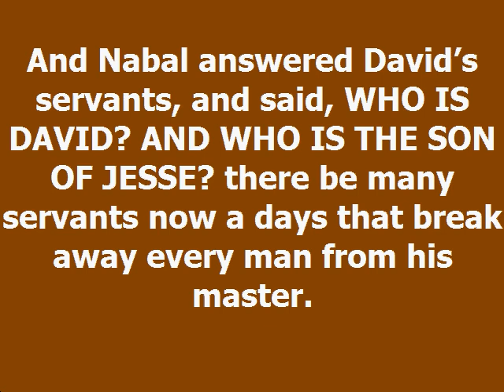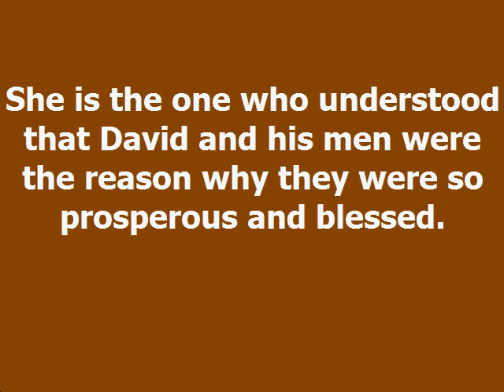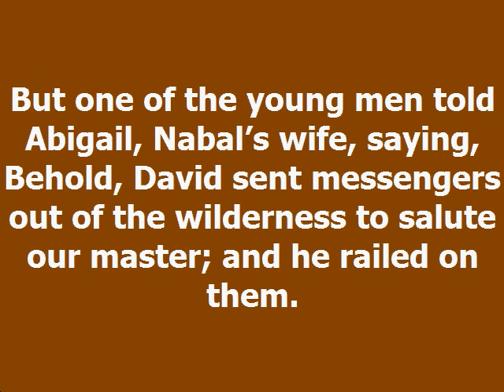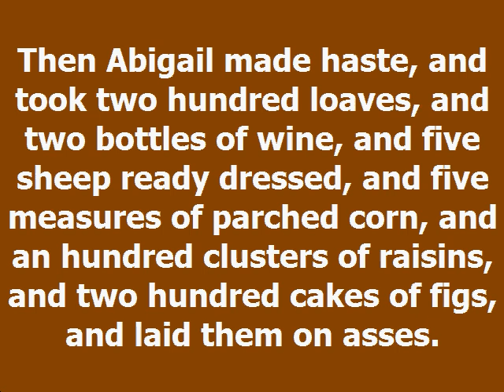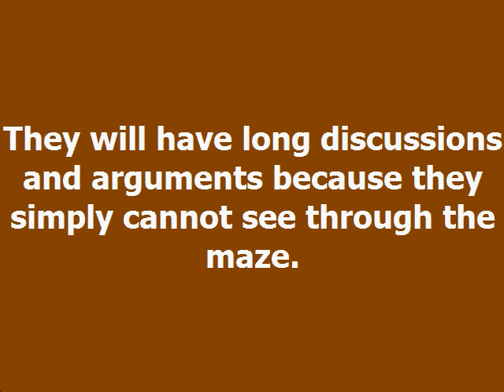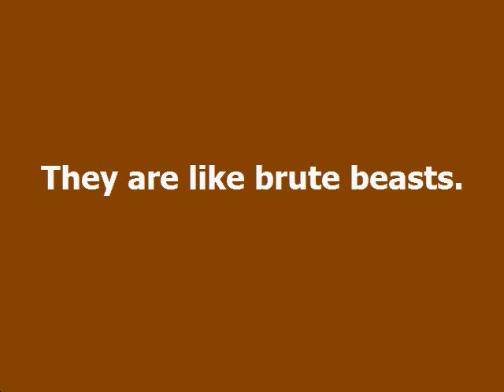Brute Beasts Dag Heward Mills Daily Devotional Daily Counsel Read Your Bible Pray Everyday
BRUTE BEASTS Daily Devotional - Dag Heward-Mills
Dag Heward-Mills
15th April, 2023

READ: 1 Samuel 25:2-32

And Nabal answered David’s servants, and said, WHO IS DAVID? AND WHO IS THE SON OF JESSE? there be many servants now a days that break away every man from his master.

1 Samuel 25:10

Alack of understanding makes you proud and argumentative.
Abigail was a woman of good understanding. Her husband, Nabal, did
not have that characteristic. She is the one who understood that
David and his men were the reason why they were so prosperous and
blessed. Nabal could not see the connection between David’s
activities and his prosperity. She was the one who understood that
they owed him something.

But one of the young men told Abigail, Nabal’s wife, saying, Behold,
David sent messengers out of the wilderness to salute our master; and
he railed on them. But the men were very good unto us, and we were
not hurt, neither missed we any thing, ... Now therefore know and
consider what thou wilt do; for evil is determined against our
master, and against all his household: for he is such a son of
Belial, that a man cannot speak to him.

Then Abigail made haste, and took two hundred loaves, and two bottles
of wine, and five sheep ready dressed, and five measures of parched
corn, and an hundred clusters of raisins, and two hundred cakes of
figs, and laid them on asses. And she said unto her servants, Go on
before me; behold, I come after you. But she told not her husband
Nabal. And it was so, as she rode on the ass, that she came down by
the covert of the hill, and, behold, David and his men came down
against her; and she met them...

1 Samuel 25:14-20

People who lack understanding are ungrateful and argumentative. They
will have long discussions and arguments because they simply cannot
see through the maze. They do not understand how things work. They do
not understand how things are achieved. Discussions do not lead
anywhere. Meetings take forever. Arguments are heated and longwinded.
They are like brute beasts.